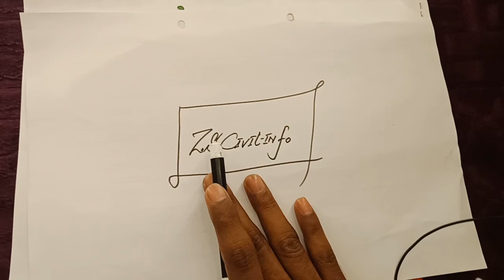How Many Bricks in 1 CFT=? /PROVE THIS /.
Hye guys today topic is for bricks and every civil engineer know that 1 cft = 13.5 no of bricks but Many of them does not know how it came from so let start the topic. There is a brick [without mortar] of length equal to 9 inch, breadth equal to 4.5 inch and height or depth equal to 3 inch.
0.08 inch mortar is included to the brick. Length becomes 9.08 inch, breadth becomes 4.58 inch and height becomes 3.08 inch.
Bricks in one cubic feet:

Brick size (with no mortar) is equal to 9” x 4.5” x 3”

Brick size (with mortar) is equal to 9.08” x 4.58” x 3.08”

Brick volume (with mortar) is equal to L X B X H = 9.08” x 4.58” x 3.08” = 128 inch3
1 ft3 volume is equal to 1 ft x 1 ft x 1 ft

1 ft3 volume [in inch] is equal to 12 inch x 12 inch x 12 inch = 1728 inch3

Number of bricks is equal to one cubic inch volume/one brick volume = 1728/128 = 13.5 numbers of bricks.
Finally   following video tutorial to watch the number of bricks in 1 cubic feet.